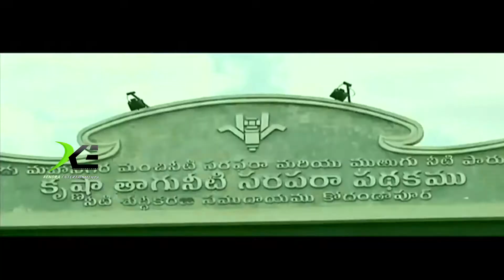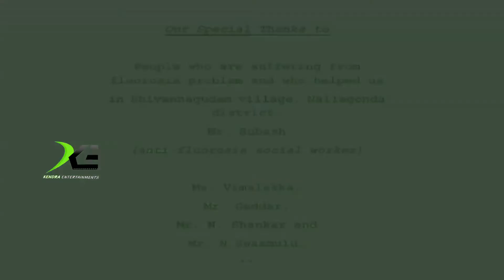SDFFI 2015 Award Winning Film Bathuku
Social Development Film Festival India -2015 , Initiative By Kendra Entertianments... SDFFI-2015 Social Film Festival Selected Screening  Films...  TO Make Bangaru Telangana film makers made this social films. This film is about nalogonda florid effected people and sloution for their problem